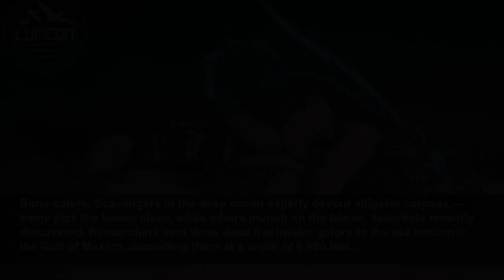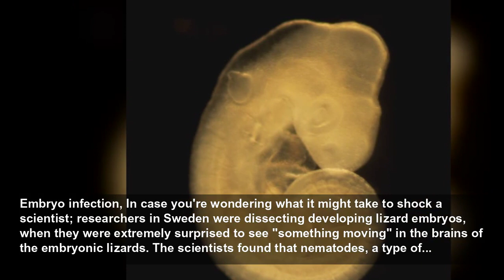Murder hornets and monkey cannibals: 10 times nature freaked us out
Some of this year's top science stories were truly the stuff of nightmares...
Live Science
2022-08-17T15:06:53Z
Some top science stories that were truly the stuff of nightmares, Stomach-bursting eels! Tongue-devouring sea lice! Nature can be the best at being the absolute worst, and recently we have been hit with a petrifying parade of shudder-inducing science. From baby-eating cannibal monkeys to vampire...
Bone-eaters, Scavengers in the deep ocean eagerly devour alligator corpses — some pick the bones clean, while others munch on the bones, scientists recently discovered. Researchers sent three dead freshwater gators to the sea bottom in the Gulf of Mexico, depositing them at a depth of 6,600 feet...
Toxic toupeé, What looks like a walking wig, except with "hairs" that are really venom-spurting spines? It's the caterpillar of the southern flannel moth (Megalopyge opercularis), and these toxic "toupeés" appeared in Virginia in record numbers in 2020. As climate change warms the planet, animals...
Hornets from hell, Asian giant hornets (Vespa mandarinia), the biggest hornets in the world, are gaining a foothold in the United States for the first time; the size of their stingers and the potency of their venom makes the insects uniquely dangerous to people, but the hornets pose a much...
'Vampire' parasite, It was just another Monday for biologist Kory Evans, an assistant professor in the Department of BioSciences at Rice University in Houston, Texas, when he X-rayed a fish's head in 3D and discovered that its tongue had been replaced by a parasite. Actually, his Mondays "aren't...
Gone fishing, A sizable semi-aquatic spider went fishing and snagged a man's pet goldfish, named Cleo, out of a backyard pond in Barberton, South Africa. The man arrived home just in time to capture photos of the heinous act, as the arachnid — a nursery web spider, also known as a fishing spider...
Embryo infection, In case you're wondering what it might take to shock a scientist; researchers in Sweden were dissecting developing lizard embryos, when they were extremely surprised to see "something moving" in the brains of the embryonic lizards. The scientists found that nematodes, a type of...
Loon vs. eagle, When a dead eagle was found with a puncture in its chest, experts determined that the murder weapon was likely the "dagger-like bill" of a loon. A game warden in Maine found the eagle's body near a lake and brought it to a nearby veterinarian, thinking that the bird had been shot.
Stomach-burster: fish edition, When fish gulp down sinuous snake eels, the eels can stage a desperate escape by using a hardened, bony tail tip to punch a hole in the predator's gut. But that strategy might leave a swallowed eel in an even worse predicament: once it slips out of the stomach, it's...
Stomach-burster: bird edition, As if one gruesome stomach-burster story wasn't enough, 2020 decided that we needed another. In this case, the predator was a heron in Delaware that swallowed an American eel (Anguilla rostrata). But the eel had other plans, and photographer Sam Davis of Maryland...
Capuchin cannibals, Scientists reported the first known case of infant cannibalism practiced by white-faced capuchin monkeys (Cebus imitator), in a population that researchers have observed for nearly four decades in Costa Rica's Santa Rosa National Park. After a 10-day-old baby monkey fell from...